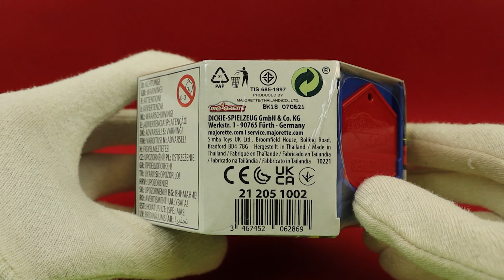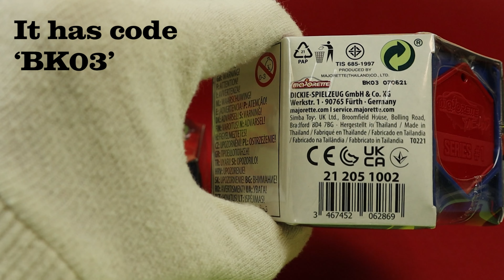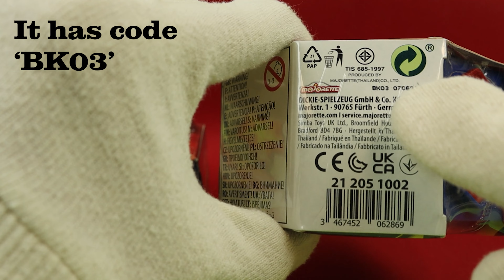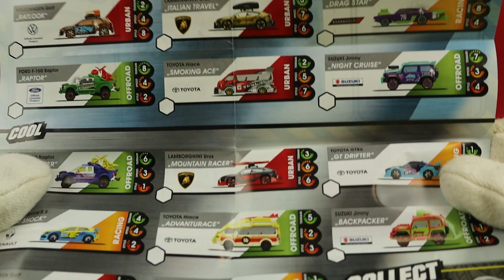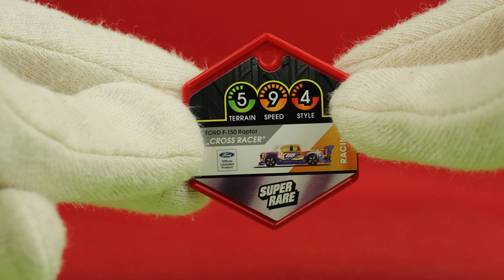Majorette Tune Up's! How To See Which Car Is Inside, Without Opening The Package! EXPLAINED!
Questions?